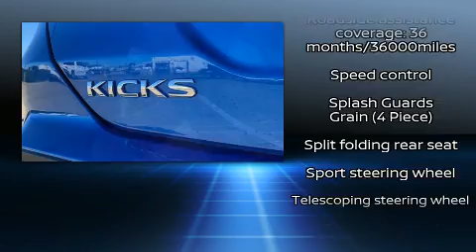2022 Nissan Kicks S in Fort Worth, TX 76116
3451 West Loop 820 S.

Discerning drivers will appreciate the 2022 Nissan Kicks. Smooth gearshifts are achieved thanks to the efficient 4 cylinder engine, providing a spirited, yet composed ride and drive. Nissan prioritized fit and finish as evidenced by: front and rear reading lights, a rear window wiper, 1-touch window functionality, air conditioning, lane departure warning, cruise control, and a split folding rear seat. Nissan also prioritized safety and security by including: head curtain airbags, front side impact airbags, traction control, brake assist, a panic alarm, and ABS brakes. Electronic stability control ensures solid grip atop the road surface, no matter how challenging the driving conditions. We pride ourselves on providing excellent customer service. Stop by our dealership or give us a call for more information.